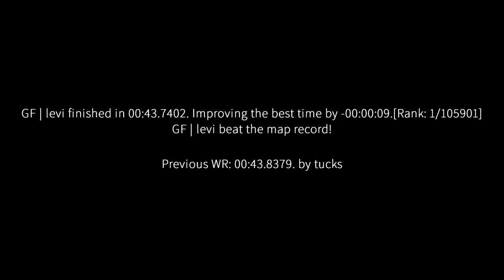surf_mesa_fix WR. Surfed by levi [CS:GO]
GF | levi finished in 00:43.7402. Improving the best time by -00:00:09.[Rank: 1/105901]
GF | levi beat the map record!

Previous WR: 00:43.8379. by tucks

(102t)